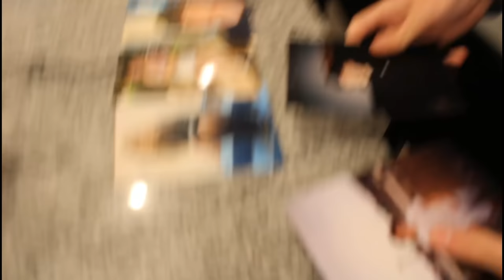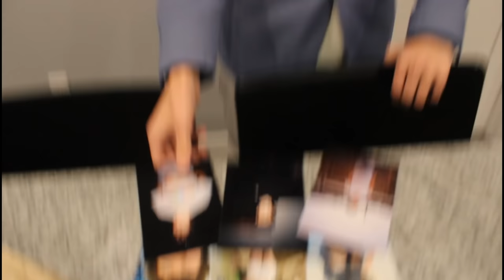Triplet Tournament finale. Who will win?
Sturniolo Triplets triplet tournament finale